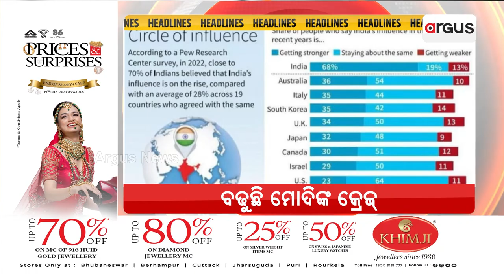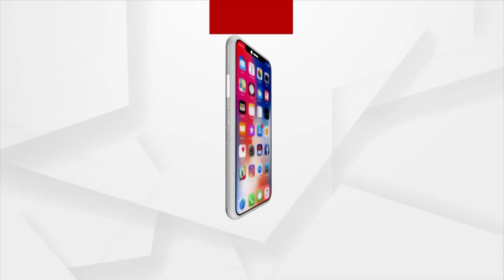Headlines 9 am | 31 Aug 2023 | Argus News